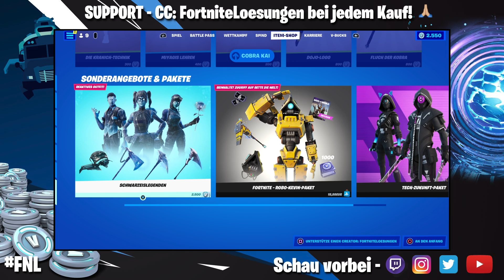Neuer Stil EISKALTE RUBY | Spindansicht + Itemshop Heute 09.01.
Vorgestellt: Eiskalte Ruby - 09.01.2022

[0:00] Eiskalte Ruby
[1:02] Itemshop Update

Creator-Code: FortniteLoesungen
Aufträge | Streams | Events | Itemshop | News | Leaks | Trailer | Secrets